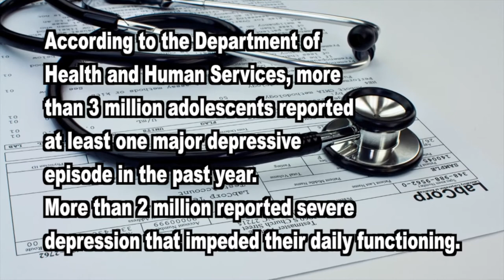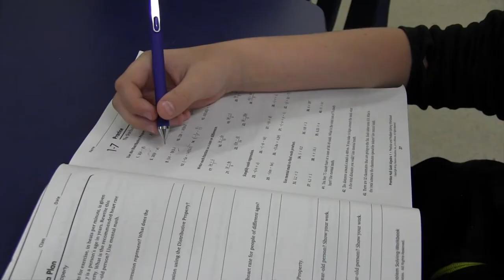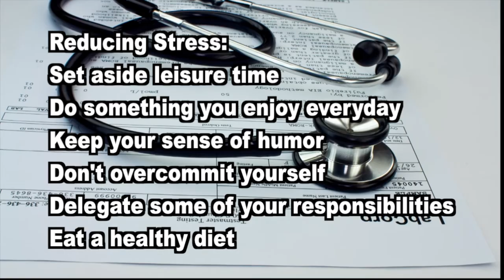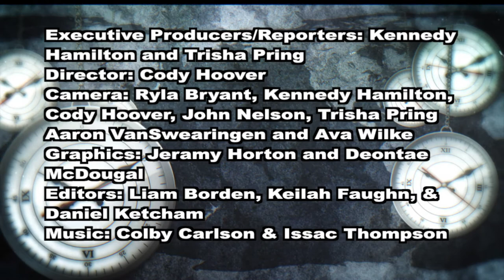08 Lake Gibson Middle Not Enough Time